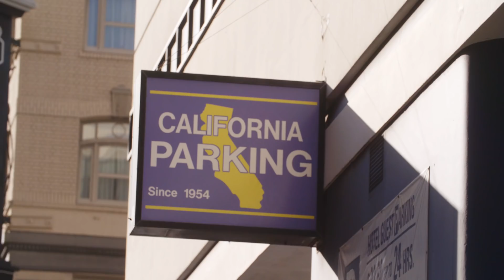George Hotz interview - BCH DEVCON San Francisco 2018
George Hotz, founder & head of research at Comma.ai, shares his thoughts on dApps, Lightning Network, Ethereum, and forked coins. Hayden Otto interviews for CoinSpice.

Support the spice - bitcoincash:qr8vqg3tarcvfzthvvw89tlzmk55sj8vqv5x6ewhya